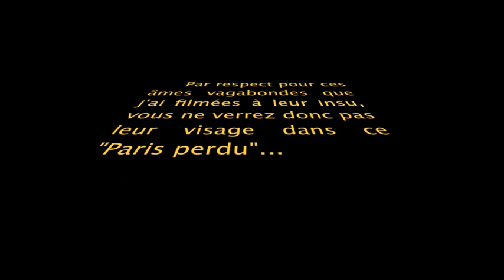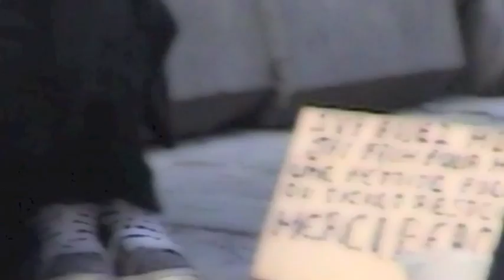PHILIPPE BALESTRIERI : "PARIS PERDU"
Written by : Pierre Mardesic & Philippe Balestriéri
Lyrics : Philippe Balestriéri
Arrangements & mixed : Pierre mardesic
Clip Vidéo : Philippe Balestriéri